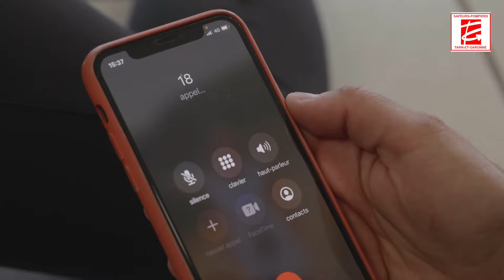Vidéo Employeurs conventionnés du SDIS 82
Vidéo de remerciements aux employeurs partenaires et conventionnés du Service Départemental d'Incendie et de Secours de Tarn-et-Garonne.
Les employeurs conventionnés libèrent les sapeurs-pompiers volontaires sur leur temps de travail pour partir en intervention ou pour se former.